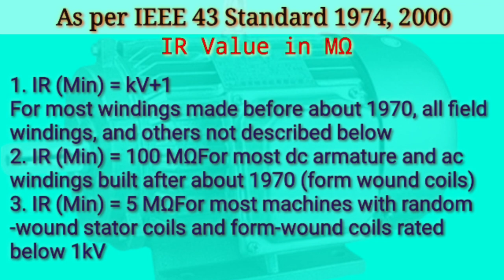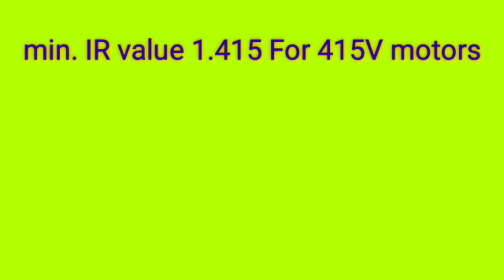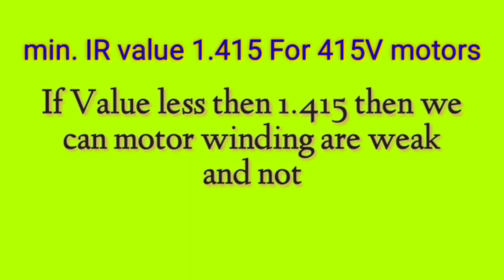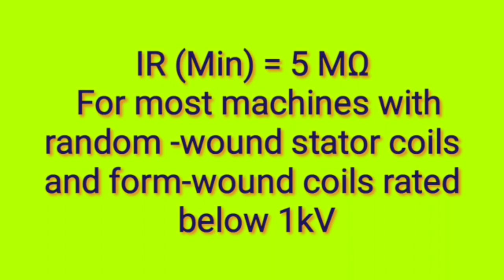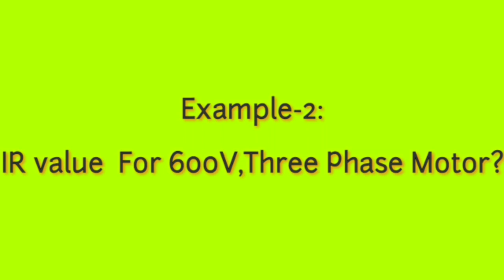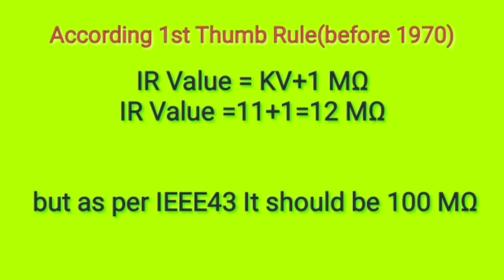Minimum insulation resistance value for HT and LT motors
At a pressure of 1000 V applied between each live conductor and earth for a period of one minute the insulation resistances of HV installations shall be at least 1 Mega ohm or as specified by the Bureau of Indian Standards.

Medium and Low Voltage Installations- At a pressure of 500 V applied between each live conductor and earth for a period of one minute, the insulation resistance of medium and low voltage installations shall be at least 1 Mega ohm or as specified by the Bureau of Indian Standards] from time to time.
1. IR (Min) = kV+1
For most windings made before about 1970, all field windings, and others not described below
2. IR (Min) = 100 MΩFor most dc armature and ac windings built after about 1970 (form wound coils)
3. IR (Min) = 5 MΩFor most machines with random -wound stator coils and form-wound coils rated below 1kV